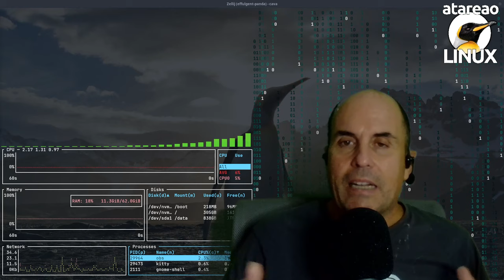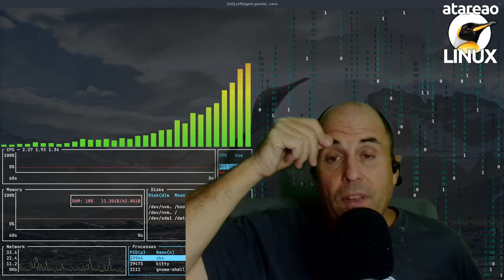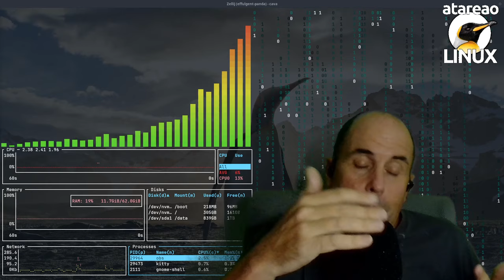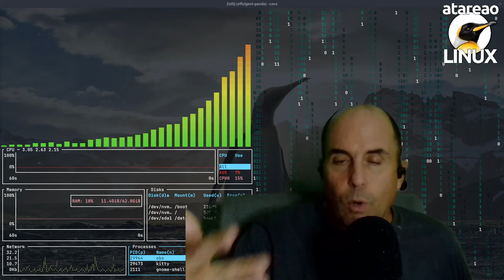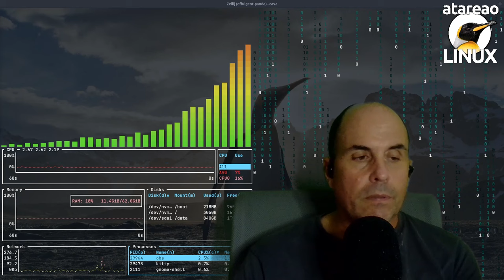629 - Joplin, Obsidian y otras apps de toma de notas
joplin obsidian logseq y otras consideraciones sobre aplicaciones de toma de notas. Complementos y minimalismo en el uso de los mismos.

Desde que comenté que estaba utilizando Obsidian para tomar notas, me han llegado muchos comentarios y recomendaciones sobre aplicaciones de notas. Algunas referentes propiamente a Obsidian, y otras relativas a otras opciones como puede ser Joplin, o alguna de las que he comentado en diferentes episodios del podcast, como por ejemplo sobre Dendron, que comenté en el episodio 620 tituload VSCode ¿El fin de Obsidian y Joplin, que como puedes imaginarte iba totalmente desencaminado tal y como se ha producido el desenlace. La cuestión, es que durante estos días, he probado algunas de las opciones que me han llegado a través de los distintos comentarios, y he llegado a una conclusión, que no sé si será definitiva, pero que al menos es la que me ha llevado a escribir este episodio. Así que contesto a la pregunta que me han hecho muchos de vosotros, ¿por qué no utilizo Joplin?.